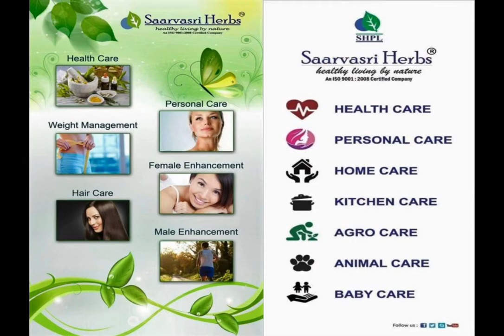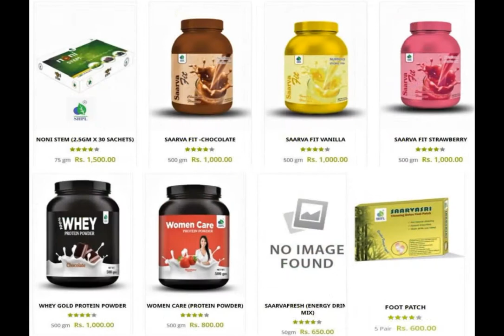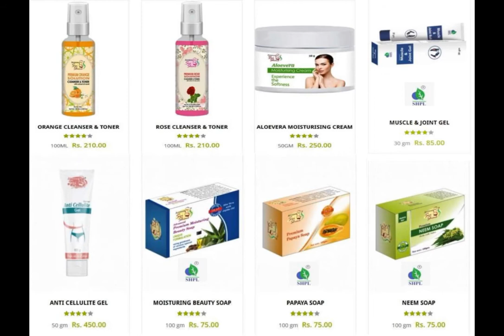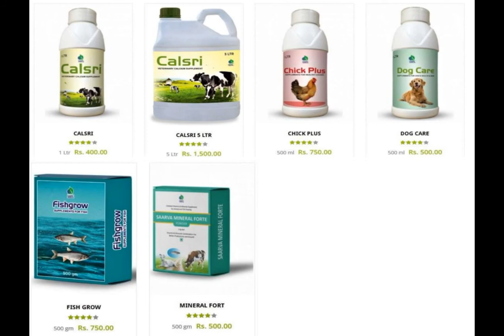SAARVASRI PRODUCTS PRICE LIST 2020 ,சார்வஸ்ரீ ஹெர்ப்ஸ் தயாரிப்புகள் விலை பட்டியல் 2020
சார்வஸ்ரீ ஹெர்ப்ஸ் பிரைவேட் லிமிடெட்  தயாரிப்புகள் விலை பட்டியல் 2020  , SAARVASRI PRODUCTS PRICE LIST 2020